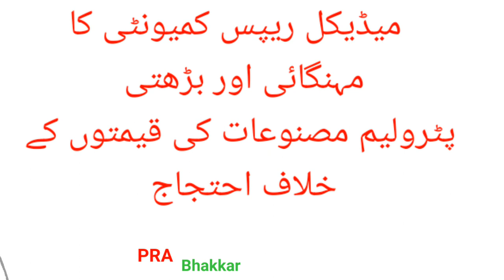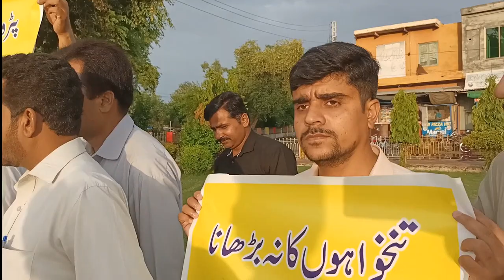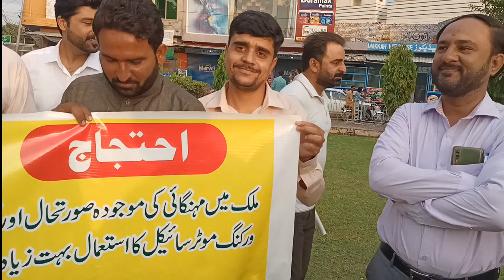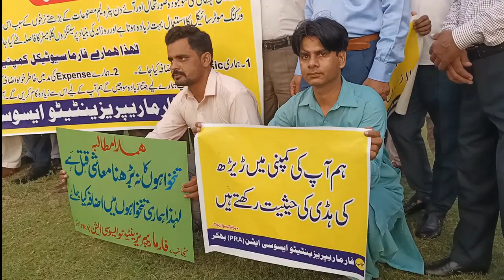Medical Reps Community protest Against petrolium price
میڈیکل ریپس جو کہ پاکستان کا سب سے پڑھا لکھا شعبہ تصور کیا جاتا ہے کے نمائندگان کا مہنگائی اور پٹرولیم مصنوعات کی بڑھتی قیمتوں کے خلاف احتجاج
پاکستان فارما ری پریزینٹیٹو ایسوشی بھکر کی جانب سے ایک پرامن احتجاج کی کال پر ضلع بھکر کے تمام میڈیکل ریپس کا شدید احتجاج